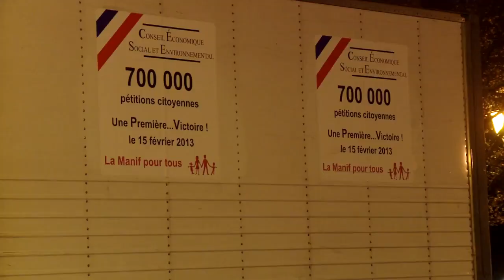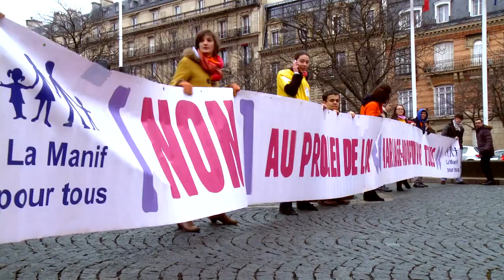Dépôt des 700 000 pétitions pour la saisine du CESE par La Manif Pour Tous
Publiée le 15 févr. 2013 par BichounetTV.
Retour sur cette matinée historique où, pour la première fois dans l'histoire de la 5ème République, le Conseil Economique, Social et Environnemental a reçu de La Manif Pour Tous une pétition citoyenne de 700 000 signatures.

Propos du Président du CESE, Jean-Paul Delevoye :
Journaliste : "Qu'avez-vous dit aux opposants au mariage pour tous que vous avez reçu ce matin ?"
Président : "Tout d'abord qu'effectivement, avec la révision constitutionnelle, le Conseil Economique, Social et Environnemental peut être saisi par le Parlement, par le Gouvernement mais aussi par des citoyens, à partir du moment où il y a respect de la loi organique, un certain nombre de critères sont respectés. Ce qui est, semble-t-il, le cas pour cette pétition.
Nous allons donc maintenant procéder à l'analyse par échantillonnage de ces critères de recevabilité.
Ensuite, le 26 février, le bureau se réunira et analysera les suites à porter à cette pétition.
La discussion de ce matin a permis de clarifier un certain nombre de choses.
Et chacun a reconnu qu'il n'y avait pas un pouvoir suspensif du Conseil Economique, Social et Environnemental sur le processus actuellement engagé par le Parlement.
L'expression aussi à considérer qu'il ne s'agissait pas de demander au Conseil d'être pour ou contre la Loi, mais de regarder si, dans un souci d'apaisement, il y avait capacité de pouvoir approfondir un certain nombre de sujets.
Toutes ces questions seront très clairement posées lors du bureau du 26 février et, avec le recul, qui est un trait de caractère de notre Conseil, avec sa volonté de dialogue qui est la culture même du Conseil, et le souci d'apaisement, qui a d'ailleurs été dans le débat sur la Loi constitutionnelle et la loi organique très clairement exprimé par les parlementaires, le Conseil devant être l'expression de la Société civile pour pouvoir, de façon apaisée, apporter un sujet qui est en débat au sein de la Société.
Et donc nous respecterons totalement, et les termes, et l'esprit de la loi.

"Vous pouvez émettre un avis dans un délai d'un an mais pas suspendre le débat législatif  en cours ?"
"Il n'y a aucun pouvoir suspensif et d'ailleurs fort heureusement. Le Conseil n'est pas un acteur de recours ni d'instrumentalisation de l'opposition ou de la majorité. Nous n'avons absolument pas à nous prononcer sur un processus en cours d'élaboration pour une décision politique qui appartient totalement à l'Assemblée nationale et totalement au Sénat.
Nous sommes par contre une assemblée de réflexion et d'approfondissement. Nous avons d'ailleurs abordé des sujets comme, malheureusement, le thème du suicide cette semaine, qui sont des sujets qui sont au cœur de la Société.
Donc nous avons voulu très clairement exprimer que nous allions apporter une réponse en respect à cette pétition citoyenne.
C'est la première pétition citoyenne qui dépasse les 600 000. Donc il y a une expression dont il faut tenir compte mais, en même temps, en évitant que le Conseil soit considéré comme un outil de recours et un outil de pouvoir suspensif. La réponse est Non.
Donc, nous avons deux objectifs : le respect et l'apaisement."

"Et sur les thématiques sur lesquelles il vous a été demandé de vous prononcer ?
Certains manifestants nous ont dit qu'ils demandaient une étude d'impact en quelque sorte de cette loi ? C'est un peu le sens de ce qu'ils vous ont fait parvenir ?"
"Ils nous ont effectivement fait une proposition  par un courrier qui sera certainement rendu public... que je vais transmettre aux membres du bureau pour que nous puissions en débattre lors de notre réunion du 26 février."